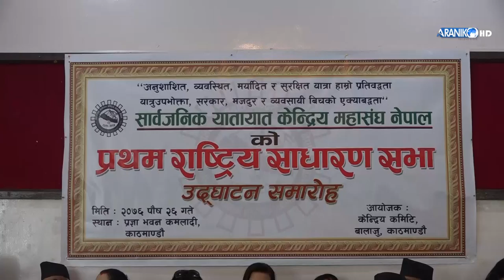सार्वजनिक यातायात केन्द्रिय महासंघ नेपालको प्रथम राष्ट्रिय साधारण सभा ।